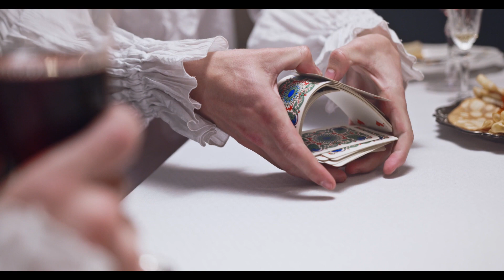I Follow You - Vivien Schmitt